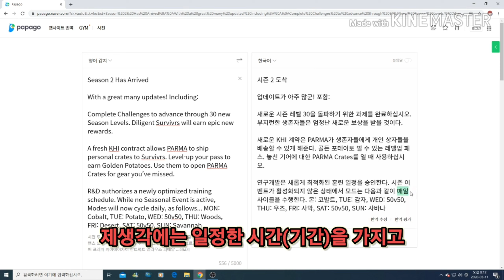surviv.io (2D 배틀 로얄 게임) 신규버전 리뷰 (한국 유튜버 최초! 아마도...?)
(팔로우 눌러주세요~)

단풍이의 저금통